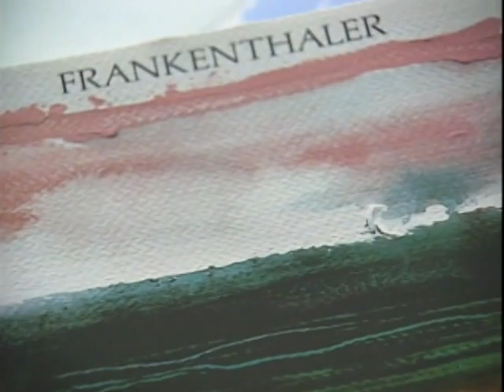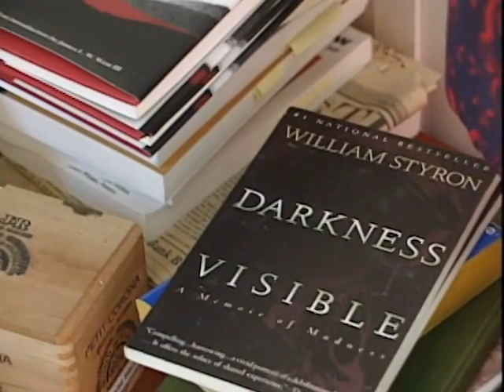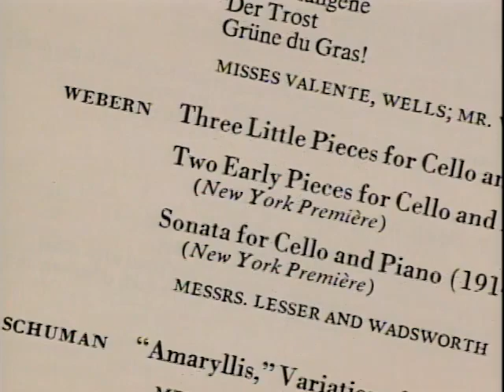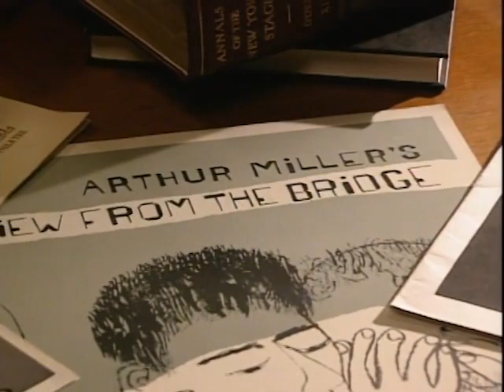Live From Lincoln Center: The Chamber Music Society 25th Season Opening Gala (1993)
We're bringing you back to 1993 with The Chamber Music Society of Lincoln Center's 25th Season Opening Gala! The program features superstar pianist André Watts, and includes works by Debussy, Mozart, Mendelssohn, and a premiere march by John Corigliano. Enjoy!

Thanks to Our Supporters:

Live From Lincoln Center is made possible by The Audrey and Martin Gruss Foundation, the family of Robert Wood Johnson III, The Robert and Renée Belfer Family Foundation, and the National Endowment for the Arts.

Lincoln Center at Home is made possible by the Audrey and Martin Gruss Discovery Fund. Additional support is provided by PGIM, the Global Investment Management Business of Prudential Financial, Inc., Rita E. and Gustave M. Hauser, Comcast NBCUniversal, and Lincoln Center’s generous donors and supporters.

Lincoln Center’s artistic excellence is made possible by the dedication and generosity of our board members.